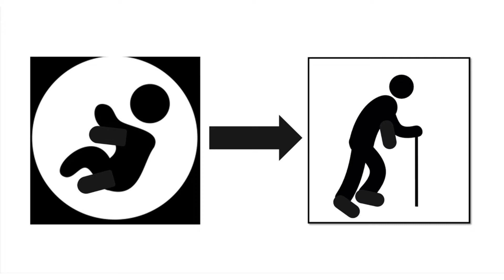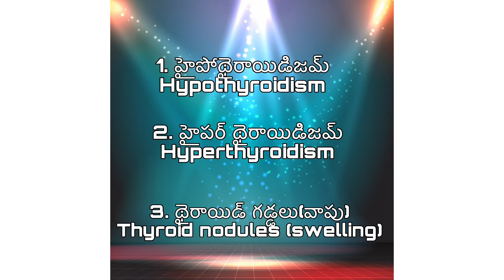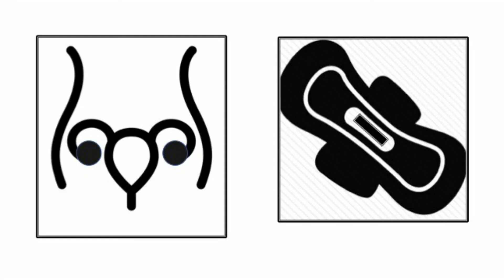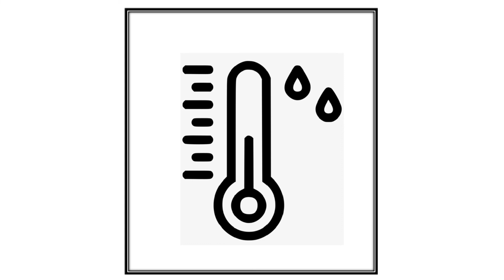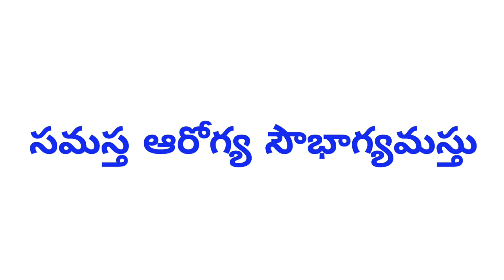Know your Thyroid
On the occasion of World thyroid day (25th May), we are releasing this video. This video will educate about Thyroid and its related disorders in easy and simple way in Telugu language. Kindly see, share and subsrcibe.